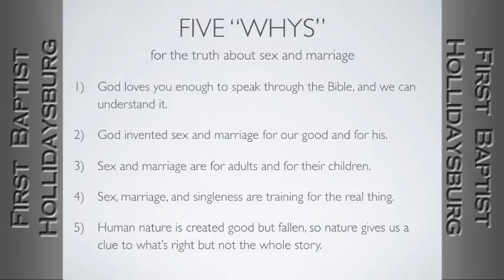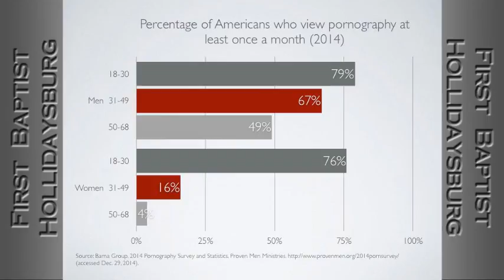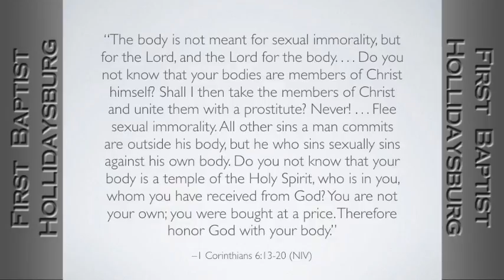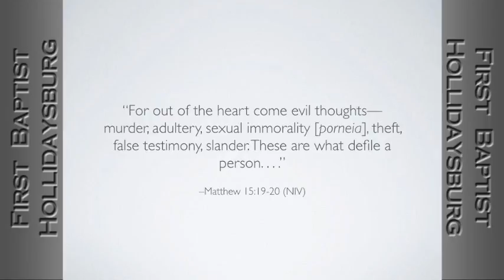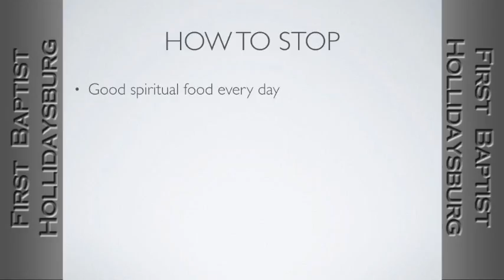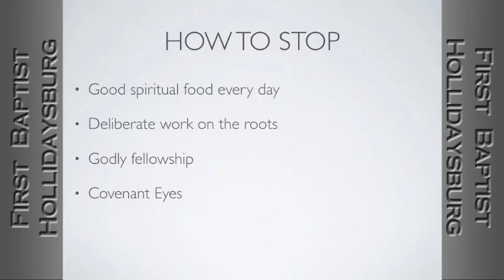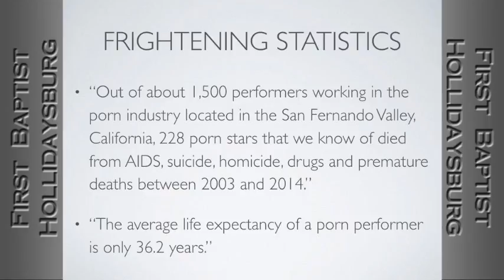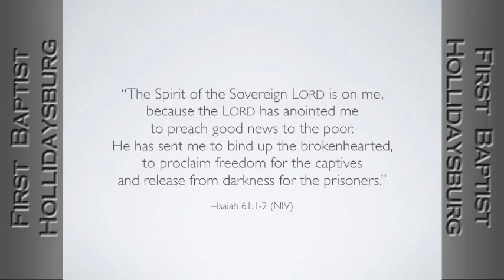Pornography and Freedom (10/18/15)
A continuation of Pastor Cory's Sex and Marriage Series